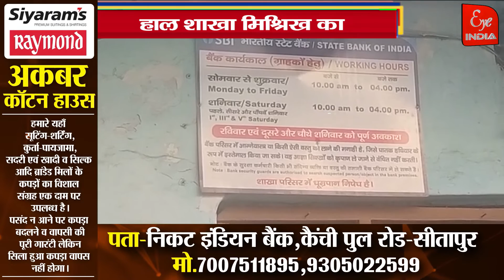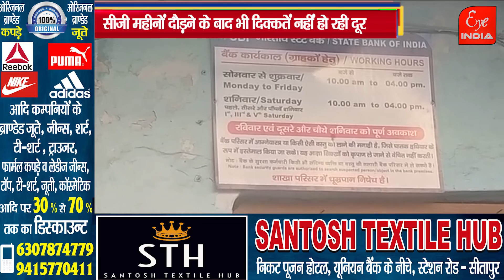आखिर क्यों परेशान हैं एसबीआई के खाता धारक ॽ